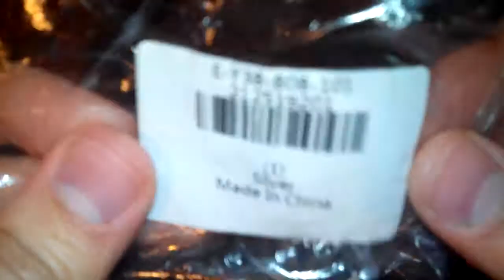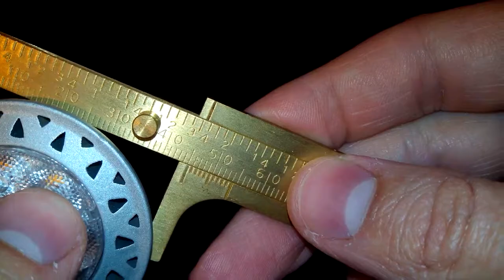1pc MR16 12V 7W 500LM LED Bulb Y-shape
1pc MR16 12V 7W 500LM LED Bulb Y-shape